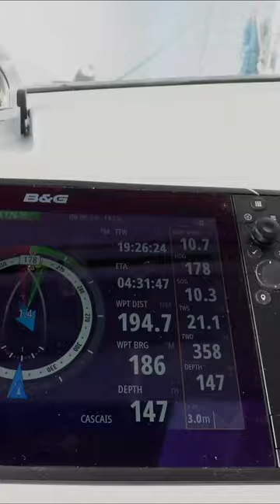Performance Catamaran vs Cruising Catamaran Unveiling the Truth!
People often see performance in a narrow spectrum of just maximum speed a boat can achieve. Performance also equals average daily performance - meaning how many nautical miles were covered in the passed 24 hours.